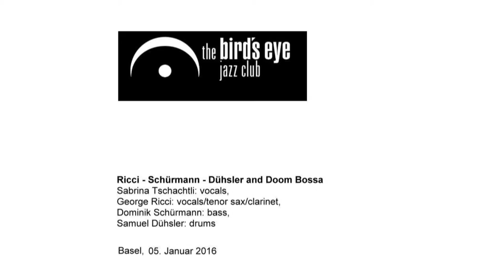05 UNDERWATER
Ricci - Schürmann - Dühsler and Doom Bossa
Sabrina Tschachtli, vocals,
George Ricci, vocals, tenor sax, clarinet,
Dominik Schürmann, bass
Samuel Dühsler,, drums
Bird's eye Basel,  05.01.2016